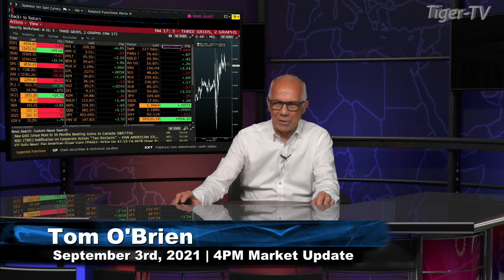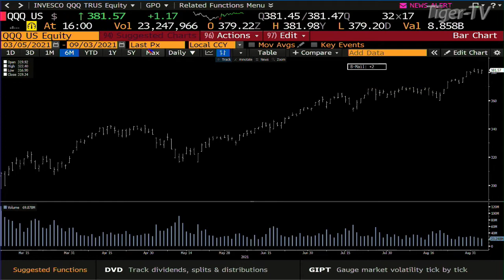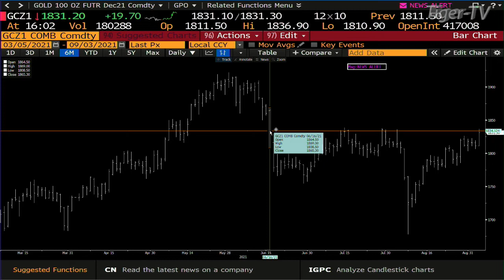September 3rd, 4PM Market Update on TFNN - 2021